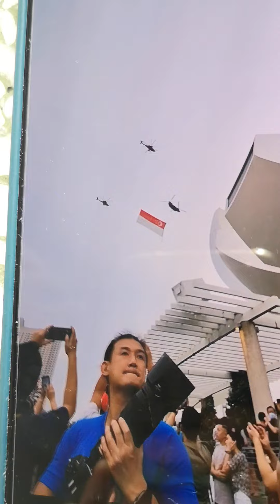HELICOPTER NDP HAPPY BIRTHDAY SINGAPORE🇸🇬